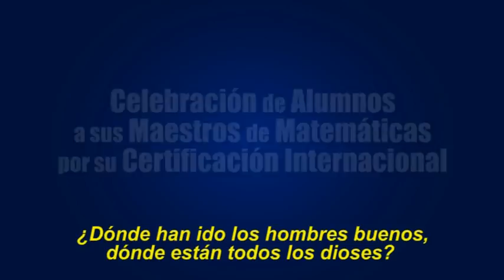Celebran Estudiantes a sus Maestros de Matemáticas y Ciencias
Estudiantes de secundaria de Guaymas y Empalme celebran con un baile, en la Plaza 3 Presidentes de Guaymas, la certificación en Metromatemáticas con reconocimiento internacional de sus maestros de Matemáticas y Ciencias.